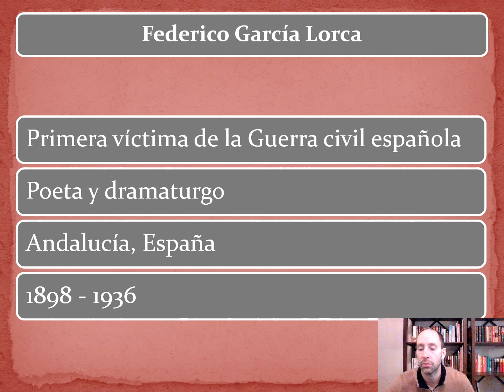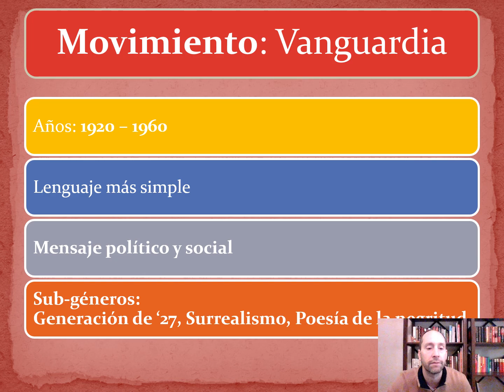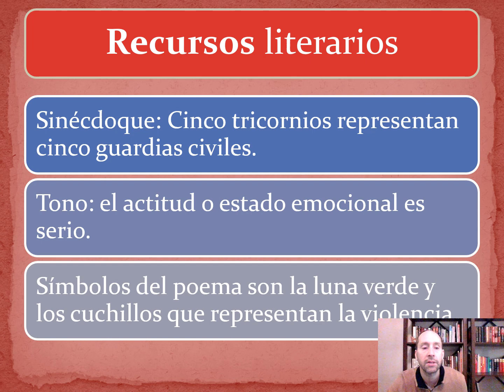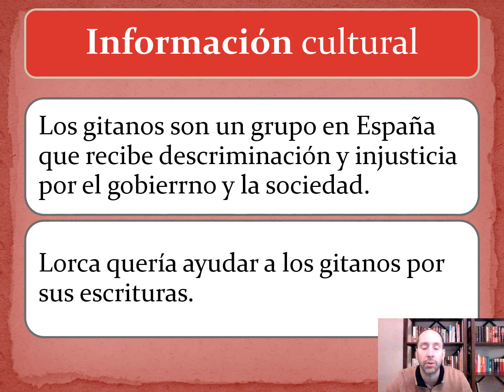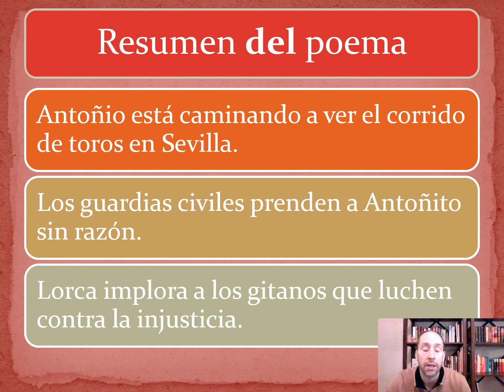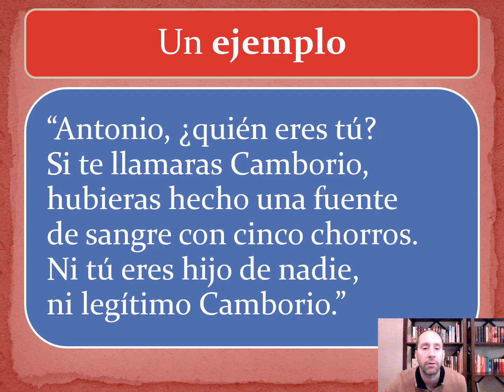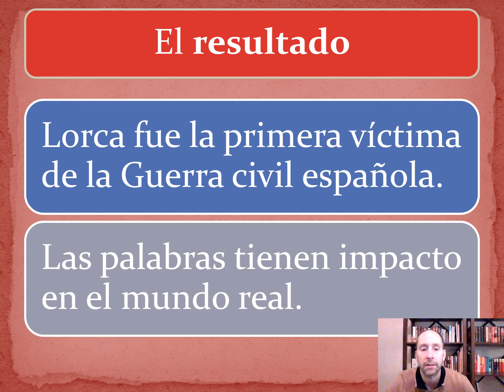El prendimiento de Antoñito el Camborio: Explained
English Analysis of Federico García Lorca's poem. He suggested gypsies rise up in violence against the Spanish government. This led to his assassination as the Spanish Civil war erupted in 1936. I explain the information in Spanish and English to help you succeed on your exam.